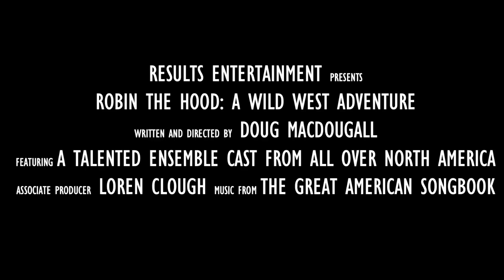PROMO for ROBIN HOOD: a Wild West Adventure - VINNY GAMBINO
4 SCREENINGS LEFT!!

Set in 1880s Wild West - ROBIN HOOD: a Wild West Adventure is written in the style of traditional English pantomime and melodrama. Chock full of twists and turns, showdowns and hoedowns, our hero Robin the Hood tries to thwart the evil Loan Arranger who has his sights set not only on the lovely Marian, the town librarian but also on acquiring the little town of Desperation, Missouri. Thanks to the help of his band of outlaws, a local town sheriff and his trusty deputy and a myriad of other characters, good may just triumph over evil in the end! Throw in some familiar songs, hilarious sound effects and cheesy puns, and you have the fixins for one knee-slappin’ musical comedy! Reserve your tickets this December for a screening of our virtual production of ROBIN HOOD: a Wild West Adventure which is great entertainment value and fun for children of all ages.

More details available here at this link

Evening Screening December 22, 23, 29, 30 at 7:30 P.M. (EST)
Matinée Screening December 28 at 2:00 P.M. (EST)

Virtual doors open 15 minutes prior to online screening of each performance. There will be a ten (10) minute intermission. Running Time: 2 hours 30 minutes.

If you want to visit with cast after the show, we will be having a virtual Meet 'n Greet after the December 30 final screening!